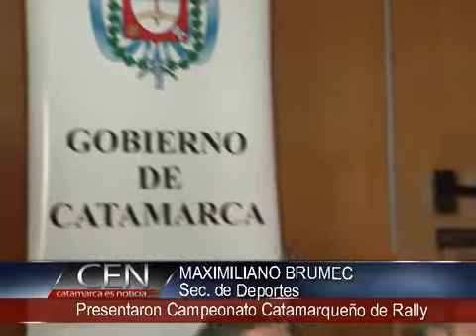lozano guaraz brumec